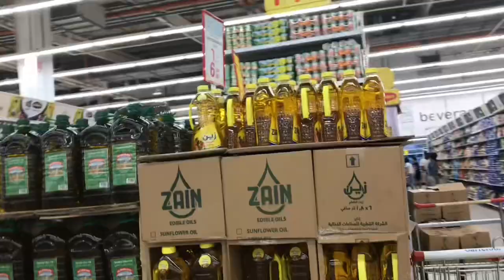VLOG#12 MINI GROCERY HAUL